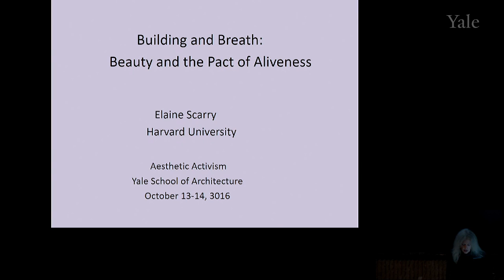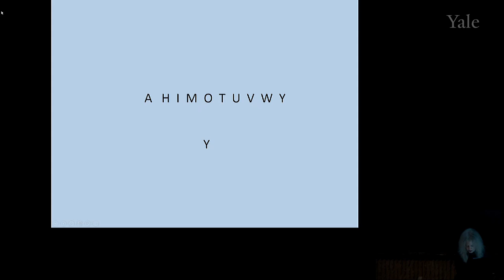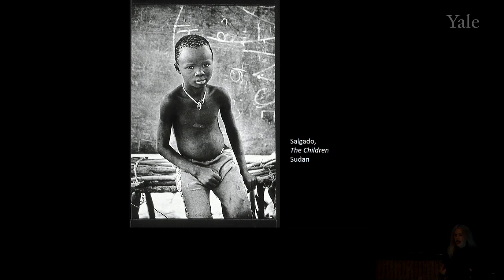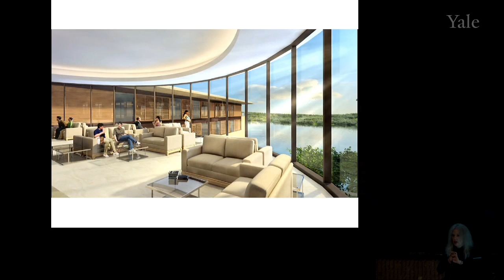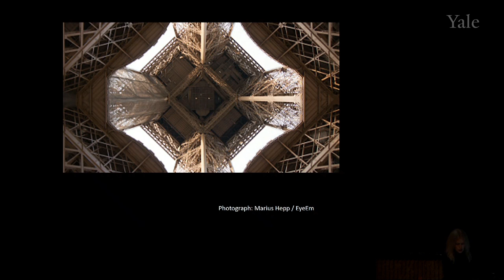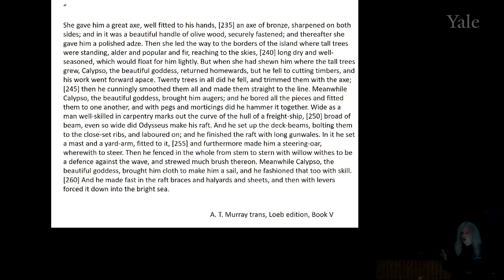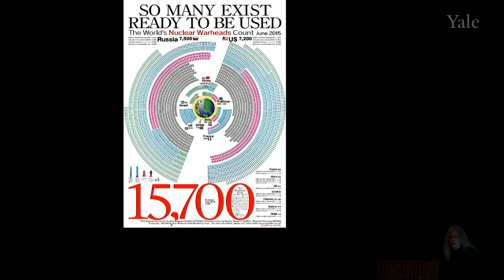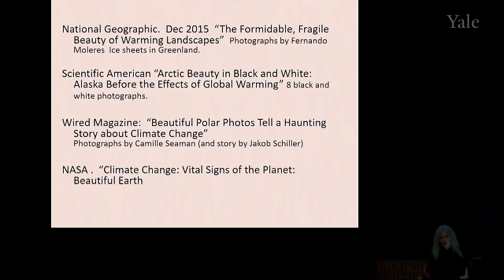Elaine Scarry, Opening Lecture: “Building and Breath: Beauty and the Pact of Aliveness”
Harvard’s Walter M. Cabot Professor of Aesthetics and General Theory of Value, Elaine Scarry, delivers the opening lecture to the J. Irwin Miller Symposium, “Aesthetic Activism”.